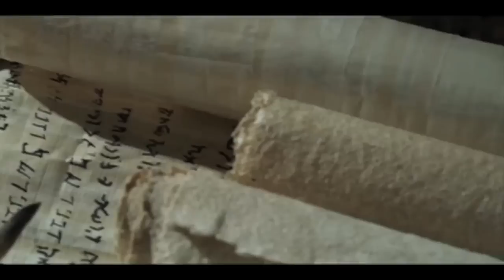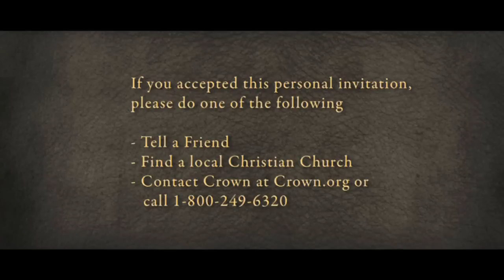God Provides Jeremiahs Call HD 1080